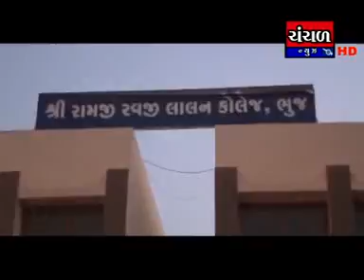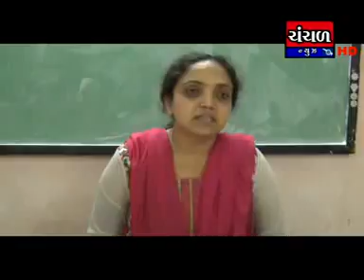lalan collage ma GPSC ni talim